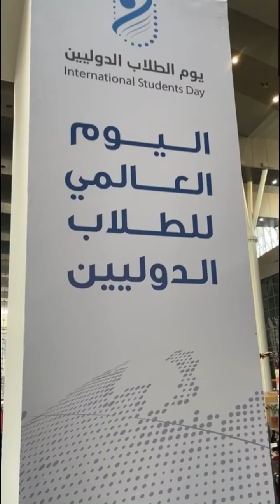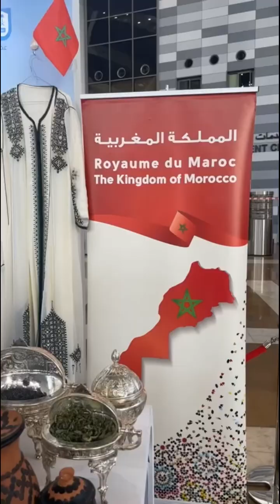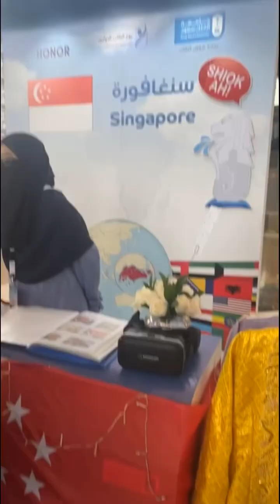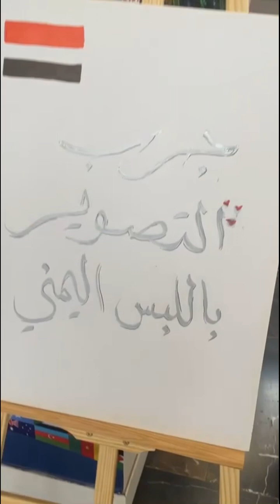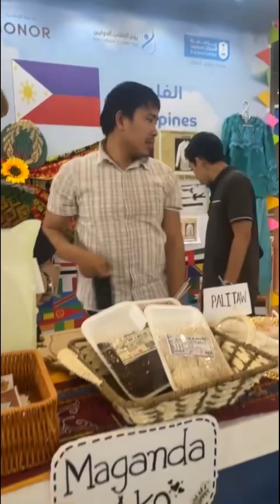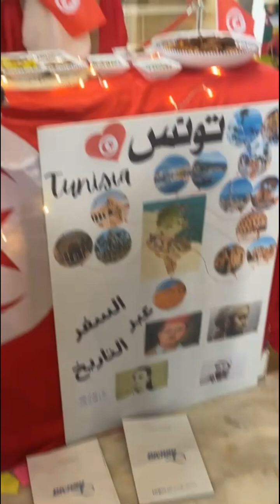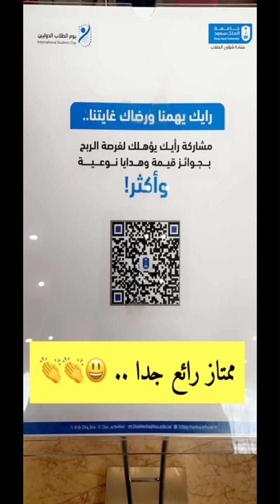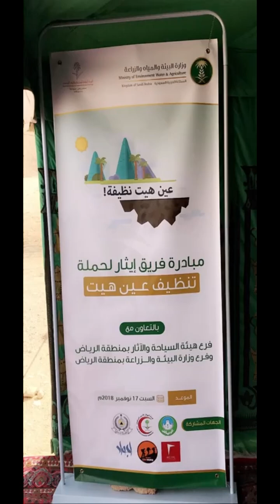اليوم العالمي للطلاب الدوليين في جامعة الملك سعود